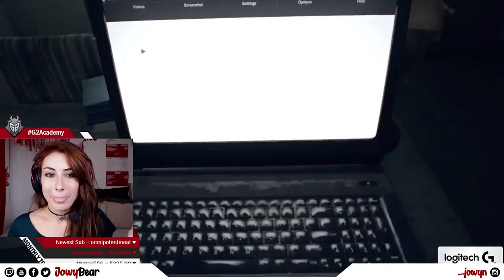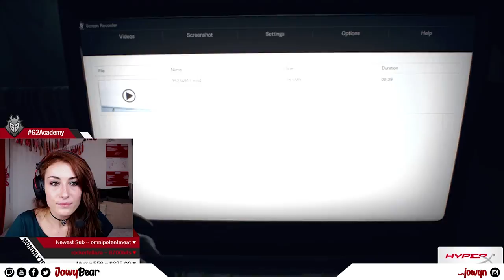Resident Evil 7 Gameplay - Part 8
♥ The grind

♥ Video Editor:
JowyBear

♥ Intro Jingle:
Apollo 51